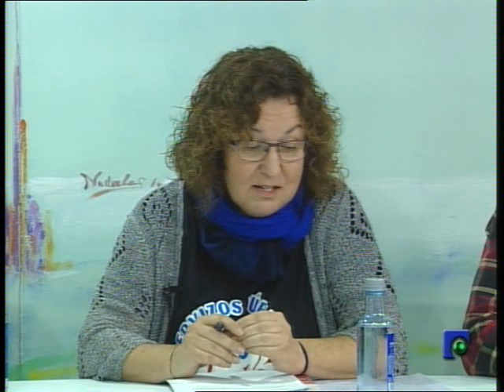DEBATE 25 10 2018 PARTE 1